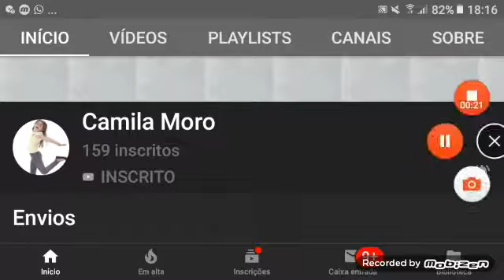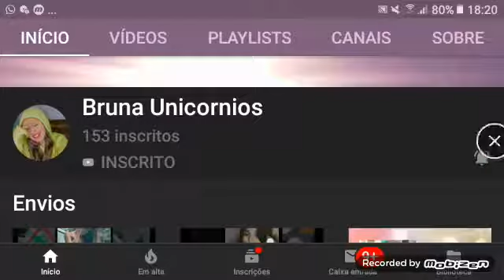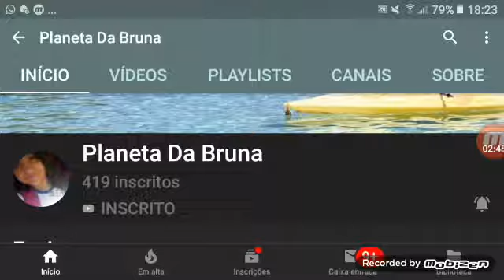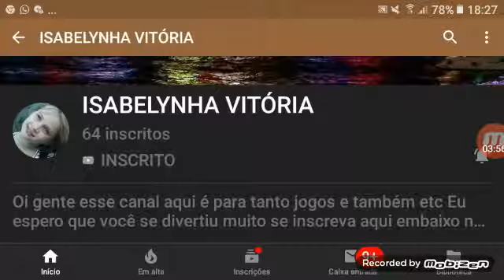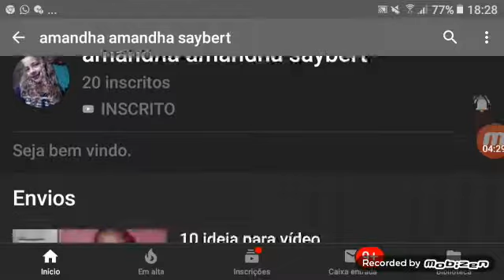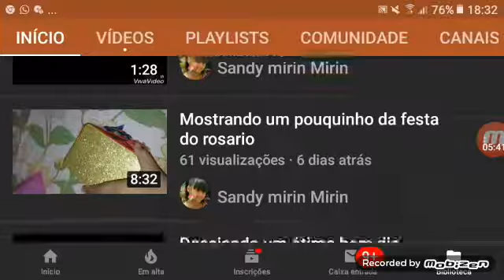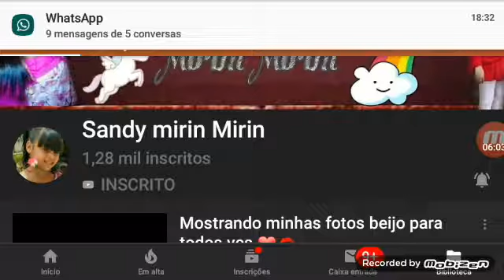Indicando canais Parte 4 último bloco Pedro entre amigos Henrique